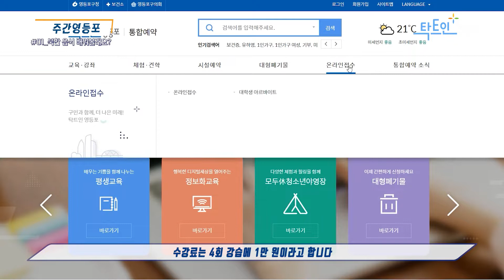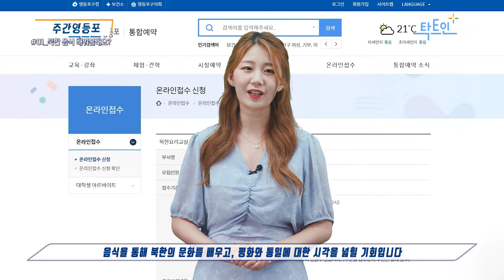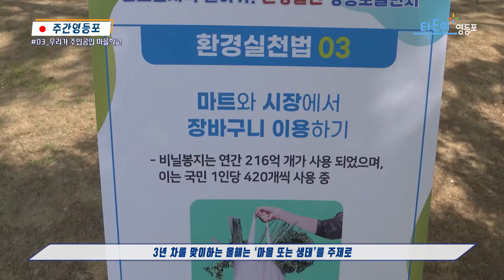[영등포구] 주간영등포 2022년 6월 넷째 주 (북한 음식 배워볼래요? 외 2가지 소식)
주간영등포 2022년 6월 넷째 주

0:00 오프닝
0:19 북한 음식 배워볼래요?
1:10 유튜브로 만나는 치매의 모든 것
2:05 우리가 주인공인 마을학교
2:56 클로징

Twin Musicom의 Puppy Love (Sting)에는 크리에이티브 커먼즈 저작자 표시 4.0 라이선스가 적용됩니다.